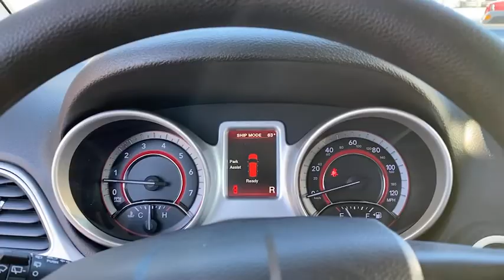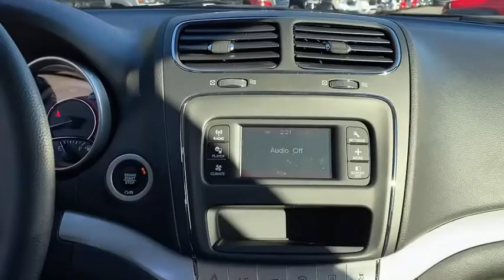2020 Dodge Journey Jacksonville, Orange Park, Gainesville, Ocala, Lake City, FL 276040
Redline 2 Coat Pearl New 2020 Dodge Journey available in Jacksonville, Florida at Murray CDJR. Servicing the Orange Park, Gainesville, Ocala, Lake City, FL area.

Murray CDJR
15160 US Highway 301 South

15 YEARS/150000 MILES OF WORRY FREE WARRANTY AT NO CHARGE!! Redline 2 Coat Pearl 2020 Dodge Journey SE Priced below KBB Fair Purchase Price! Price Includes: $1000 - CCAP Retail Bonus Cash 20CL6. Exp. 01/04/2021 $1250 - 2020 National Retail Consumer Cash 20CL1. Exp. 01/04/2021 $1500 - Southeast Regional Retail Bonus Cash SECL2C. Exp. 01/04/2021